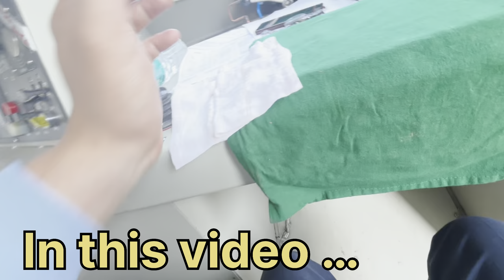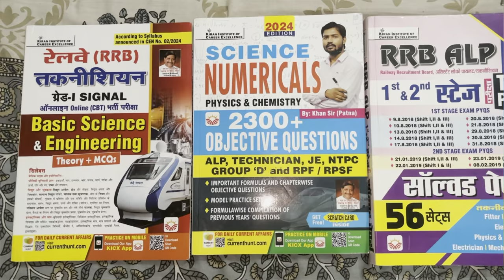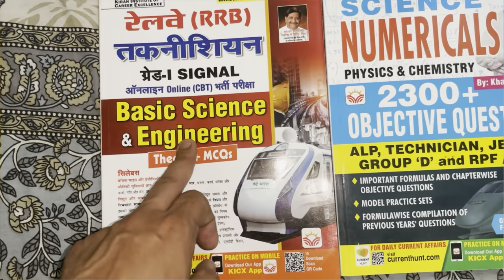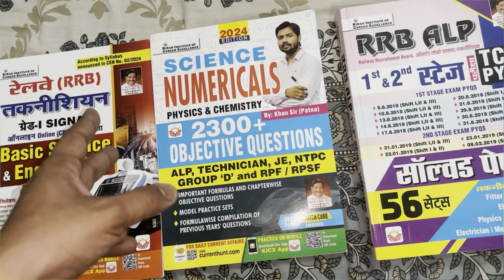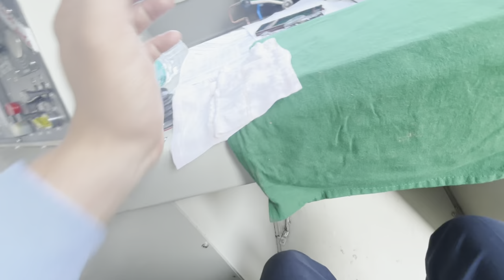LOCO PILOT SAVE LIFE LIVE JOB VLOG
Railway Samanya Gyan Best Books
1. Hindi Gk/Gs Theory
2. English Med

1.
2.
1.*Railway All Exam Maths 10000+ Questions*
2.*Railway All Exam Reasoning 8700+ Questions*
3. Railway Saar Sangarh
*NTPC 2024 Edition Hindi*
*NTPC Vol2 Hindi*
*NTPC VOL 2 Eng*